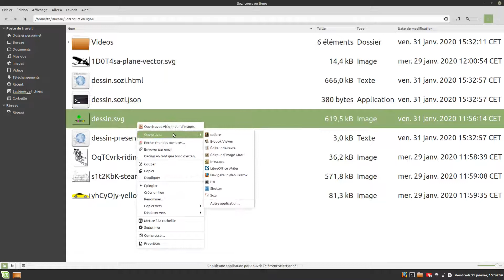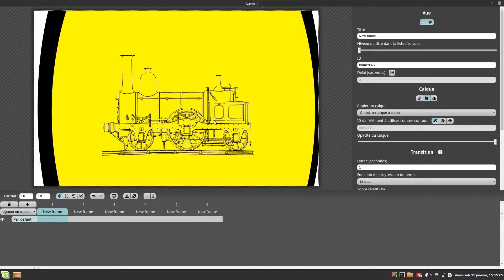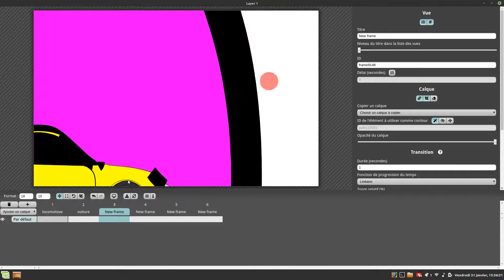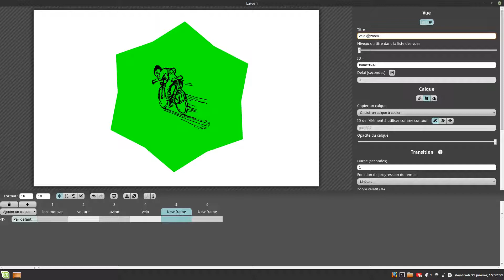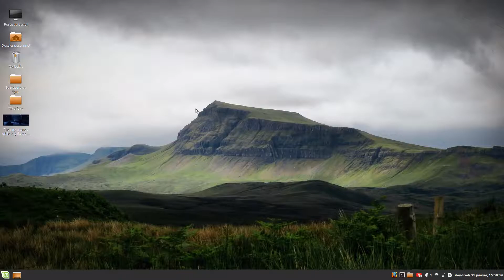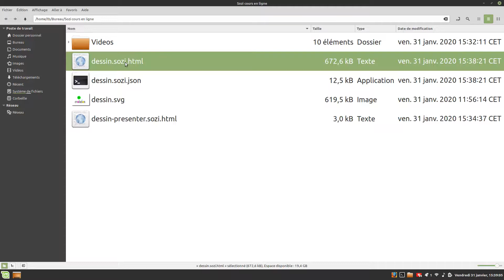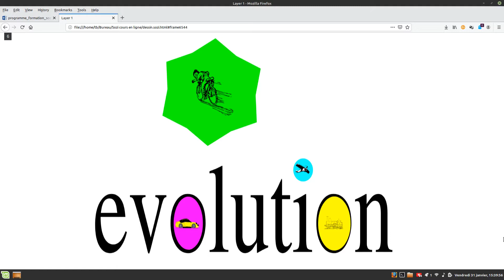les premiers pas avec Sozi